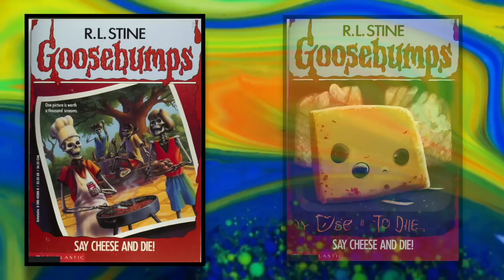AI Generated Goosebumps Book Covers.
I decided to play around with the AI generator tool "Midjourney AI" and have it re-create some classic Goosebumps book covers.
I wanted to compare Tim Jacobus's classic Goosebumps artwork with what a computer would create just by typing the title of the book into Midjourney AI.
Also as a side note, the word "Blood" is not allowed on Midjourney, so no Monster Blood rendition this time around.

If you read this let me know your thoughts on AI artwork and which AI generated goosebumps cover you like the most as well as think best fit the book title it's associated with.

Sources:
Background: